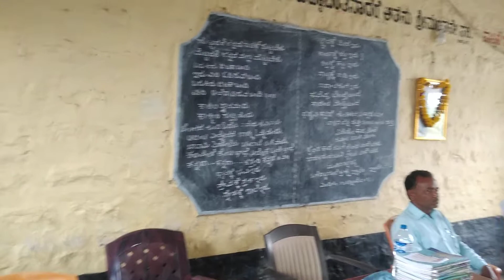ಹುಟ್ಟಿದರೆ ಕನ್ನಡನಾಡಲ್ಲಿ ಹುಟ್ಟಬೇಕು.G.H.P.S Taranal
ಕನ್ನಡಕ್ಕಾಗಿ ಗೀತ ಗಾಯನ ಕಾರ್ಯಕ್ರಮ
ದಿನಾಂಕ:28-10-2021